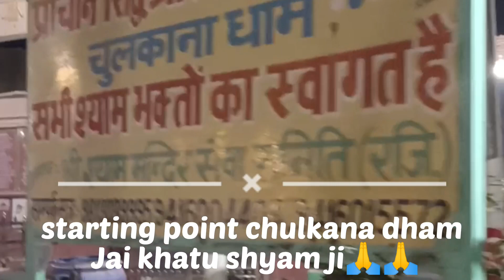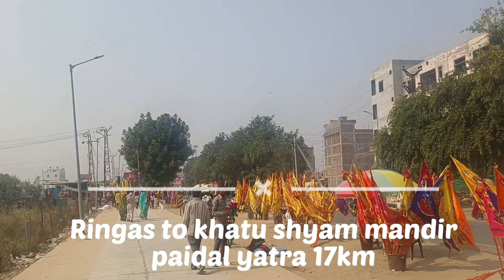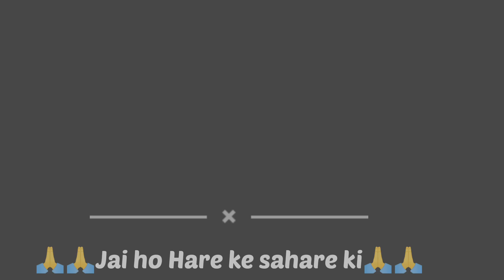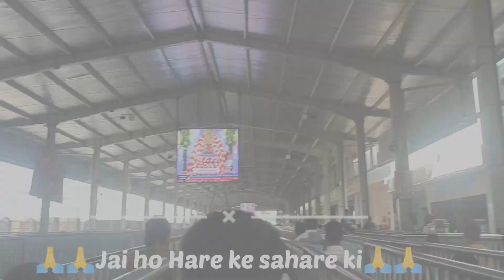yatra khatu shyam ji 2023🙏🙏Jai khatu shyam ji🙏🙏 ..